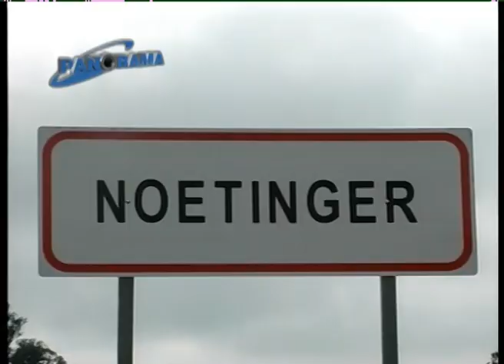Detenidos por drogas en Bell Ville y Noetinger